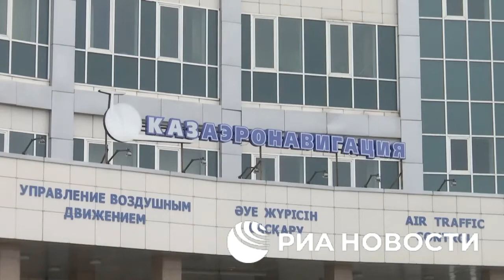Миротворцы в Казахстане охраняют аэропорт Алма-Аты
Миротворцы в Казахстане охраняют аэропорт Алма-Аты, несколько ТЭЦ, телецентры, водоканал и другие социально значимые объекты. Используют и беспилотники.